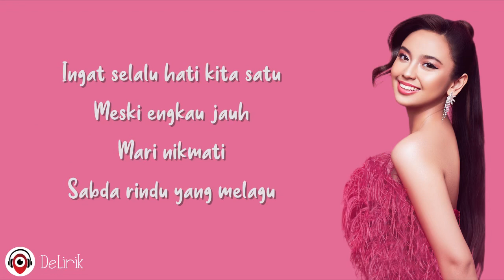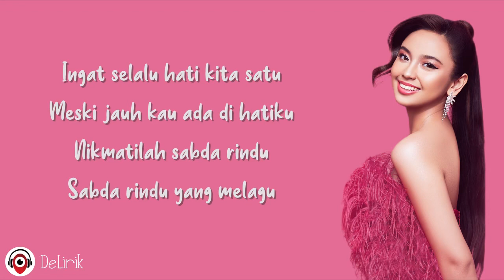Sabda Rindu - Lyodra (Lirik Lagu)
Lyodra penyanyi cantik penuh teknik bernyanyi ini baru me-relase single terbaru nya yang berjudul Sabda Rindu. Lagu ini diciptakan oleh trio pencipta lagu dan produser hits saat ini Lale Ilman Nino, sudah pasti selain lagunya enak di dengar juga lirik nya yang puitis, penasaran? Yuk cek lagunya di sini

🎵 Judul : Sabda Rindu
🎙️ Penyanyi : Lyodra

📝 Lirik:

Malam-malam tak berbintang
Jadi terang menantikanmu
Malam-malam kau ajak berbincang
Tanya apa kabarku

Pipiku merona
Ku tersipu malu
Hanya mendengar hangat suaramu
Kangen dirimu

REFF
Ingat selalu hati kita satu
Meski engkau jauh
Mari nikmati
Sabda rindu yang melagu

Ingat sayang
Meski tak bertemu
Indahnya merindu
Beri senyuman detak di jantungku

Malam-malam tak berbintang
Ku merindu, ingin berjumpa dirimu
Oh bunyi dering rindu
Obati sakitnya lama kita tak bertemu

Ulangi @@
Ulangi REFF

Oohh.. Ku menanti (ku menanti)
Hati ini menunggu, oohh (dirimu)
Meski jauh, kau dekat di hatiku
Nimatnya rindu kangen dirimu

Ulangi REFF

Meski jauh kau ada di hatiku
Nikmatilah sabda rindu

Nikmatilah sabda rindu
Sayang (sayang)